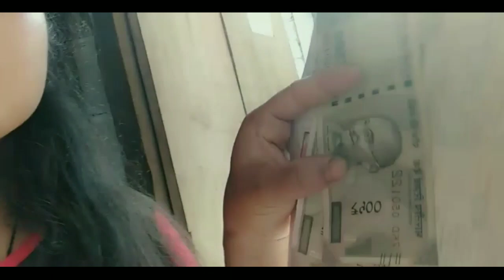Bank Kot Goi Kio Tuponiabo Loga Hol Amar🥱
Bormuria tiniali
State Bank of India
Bank kot bohi bohi tuponi lagile
Maina dukan humalu
Moina dukanot toka transfer korilu